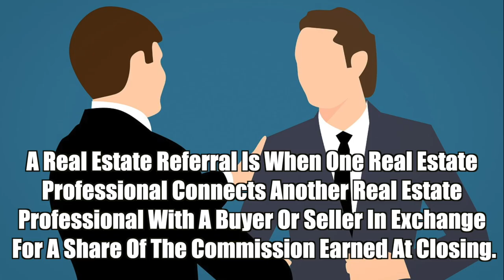Changing The Climate #77 - Keith Butterfield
Keith Butterfield is the Founder of Butterfield Shellfish, a shellfish farm located between Little Moshier Island and Moshier Island, Maine with a mission to build an ocean cultivation business that positively impacts the health of the Maine coastline.